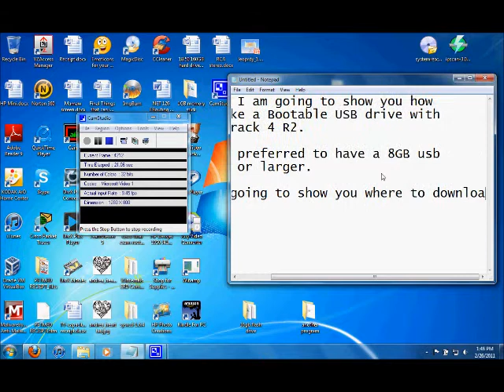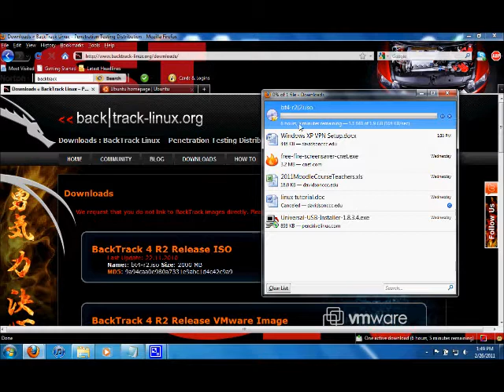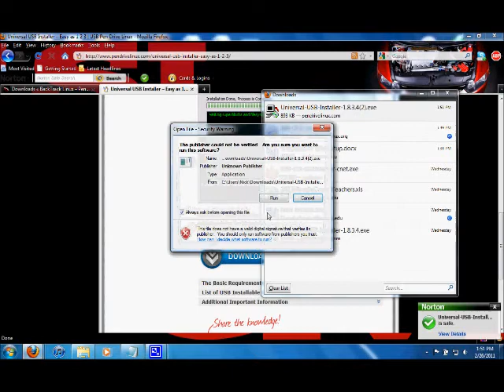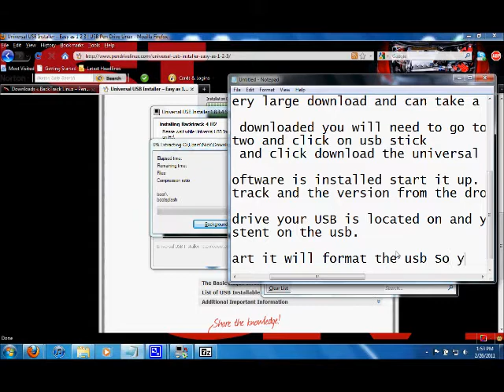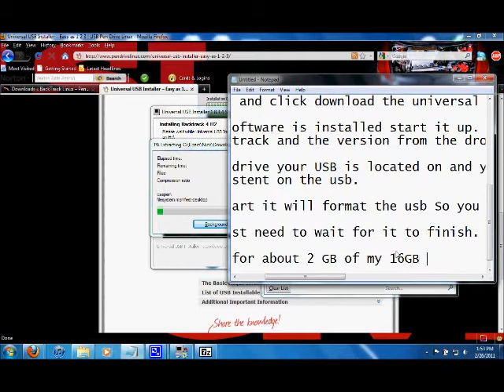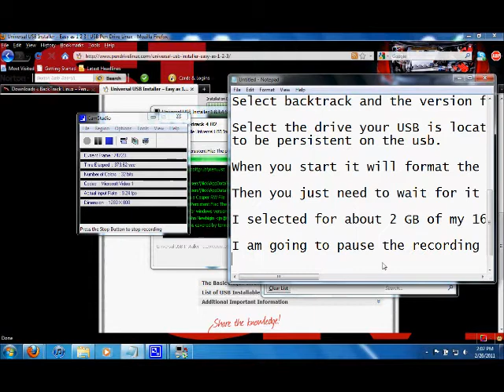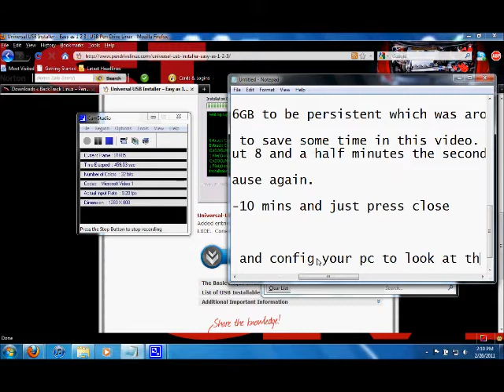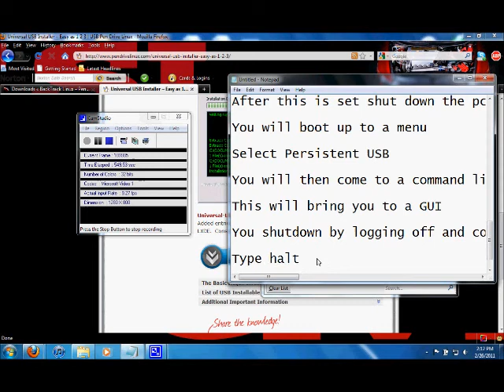How to Install Backtrack on Bootable USB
Super Easy way to install Backtrack 4 R2 O/S on a USB.
Don't make a live CD of backtrack make a Persistent USB to save your work!
Can make this on a 4GB USB but it really needs to be a 8GB or Larger.

- This website gives you the ISO

- This website gives you the program to put the ISO on a USB and make it bootable.